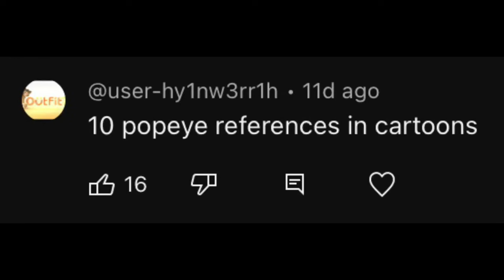10 Popeye references in TV Shows and Movies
Timestamps

Intro (00:00)
The Spongebob Squarepants Movie (00:07)
Looney Tunes (00:13)
Tiny Toons (00:32)
Animaniacs (00:39)
Fairly Oddparents (00:47)
Muppet Babies (00:55)
Teen Titans Go! (01:03)
Samurai Jack (01:17)
Peanuts (01:24)